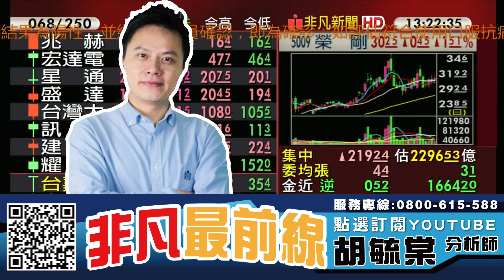華新(1605)操作策略? 短線有機會急漲嗎? 20220518 看過請點讚！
【節目重點個股】 : 華新(1605)、榮剛(5009)、精剛(1584)、中碳(1723)、長榮(2603)、中鋼(2002)

0:00 節目時間
1:55 華新(1605)、榮剛(5009)、精剛(1584)
3:16 中碳(1723)
5:16 散裝、貨櫃輪 長榮(2603)
7:28 鋼鐵股 中鋼(2002)